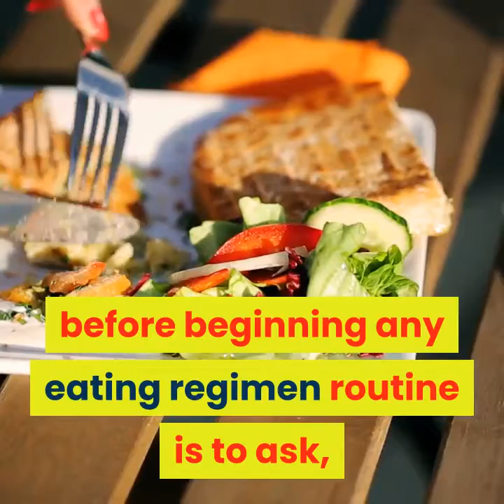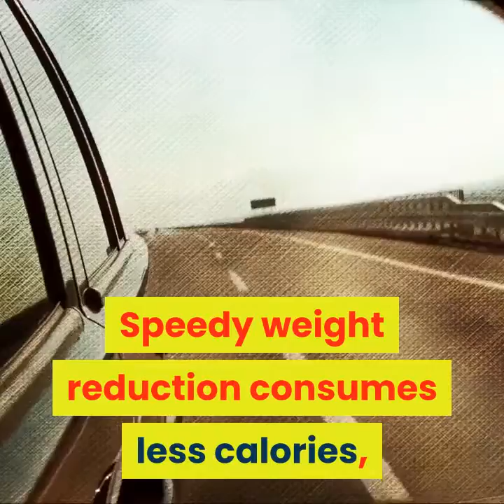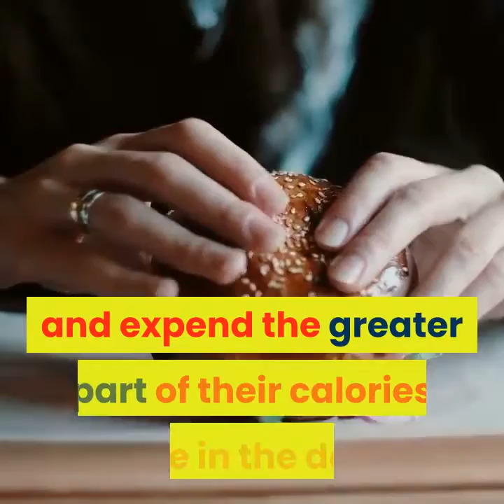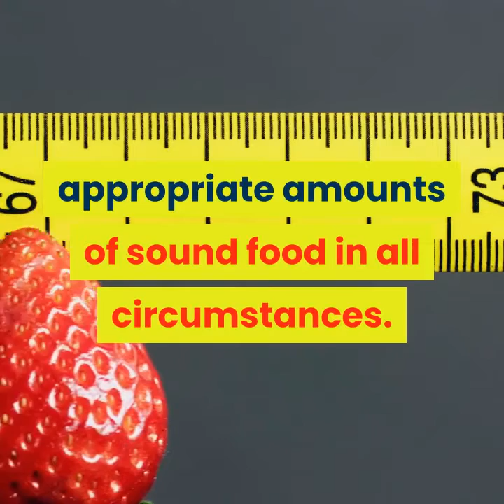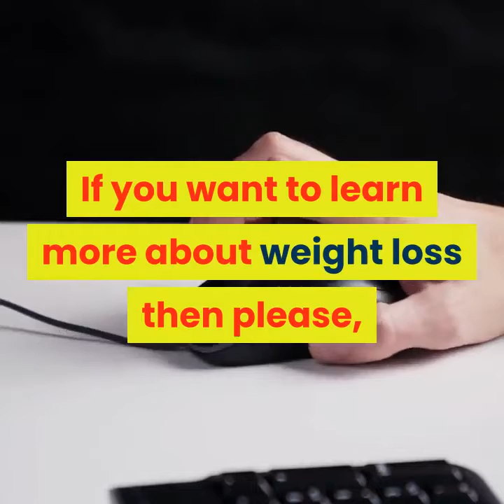CINDERELLA SOLUTION FLAVOR PAIRING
Speedy weight reduction eats less are mainstream because of the quicker starting weight reduction they can accomplish and they are not so much destructive but rather more gainful. You get more fit quick during the underlying stages, because of the total deficit of water weight since protein and starches both assist hold with watering in body cells. Brisk weight reduction abstains from food are only a transitory arrangement and don't assist you with making lasting changes to your dietary patterns.

Does this imply fast weight reduction eats less carbs don't work? They do, however just when you comprehend the job that speedy weight reduction abstains from food play in your general way of life. The significant thing before beginning any eating regimen routine is to ask, "Would i be able to do this for an amazing remainder?" In the event that the appropriate response is no, at that point don't attempt the eating regimen; it will possibly hurt you over the long haul in the event that you start a yo-yo pattern of weight "misfortune gain-misfortune" over and over.

Snappy weight reduction eats less carbs are not planned for drawn out use. In spite of the fact that you may not see an issue from the start, your body will before long quit reacting to the eating regimen and the weight reduction will arrive at a level. Speedy weight reduction consumes less calories, state proficient dermatologists, frequently need appropriate sustenance and quick weight reduction in itself can likewise trigger digestion changes that influence hair development. For the most advantageous hair, doctors state that the best get-healthy plans are diminished calorie eats less carbs that advance continuous weight reduction and a sound eating routine utilizing nourishments from all the nutritional categories.

Exercise and diet go connected at the hip with an effective weight reduction plan. Exercise ought to be pleasant, else you won't proceed. In the event that you believe you don't possess energy for anything, take a stab at hopping rope, or fuse your activity into something different you do, for instance, in the event that you work or live in a tall structure, use the stairwell all over. Practicing does you nothing but bad in the event that you simply go out and eat more when you are done. Eating fewer carbs is the main key to any really fruitful weight reduction, particularly when you need to ensure that you get those pounds off, however that you keep them off, as well.

Brisk weight reduction slims down accomplish work, yet they work surprisingly better joined with normal continued physical action for forty-five minutes or more at any rate five days every week. Recollect that it's essential to check with your doctor on the off chance that you have a considerable measure of weight to lose, in the event that you have any kind of wellbeing condition, or potentially you don't practice all the time or are inactive.

Having breakfast each day is in opposition to the common example for the normal overweight individual who is attempting to eat less. At that point they get eager and expend the greater part of their calories late in the day. Eating right utilizing pre-arranged plans that consolidate nourishments that reinforce instead of debilitate and swell your framework is basic. Fruitful counting calories is tied in with being set up with appropriate amounts of sound food in all circumstances. Eat customary suppers 5 times each day yet very little.

One tip to quickly chop down your calorie admission is by lessening your ordinary food divide into equal parts. As a rule, the serving sizes you get in eateries and inexpensive food joints are more than what you need. By decreasing your segment size, you despite everything get the opportunity to make the most of your ordinary nourishments and chop down your calorie admission right away!

Snappy weight reduction abstains from food proliferate, both on the web and locally in your city. While neighborhood health improvement plans are commonly more costly than online projects, the vis-à-vis backing might be actually what you have to assist you with dropping the abundance weight.

Lasting way of life changes are the best way to stay at your objective weight once you arrive at it. Fast weight reduction diets will assist you with getting in shape, simply make sure to do it right, the solid way.